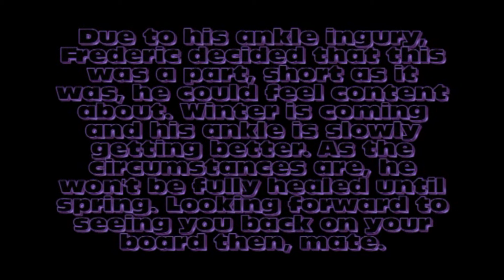KYANITE ANXIETY: Frederic Stoa Part 2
This is part two in our little project. Work didn't get done and then Frederic broke his ankle. Bad luck, and hope you heal real quick, man. Peace.